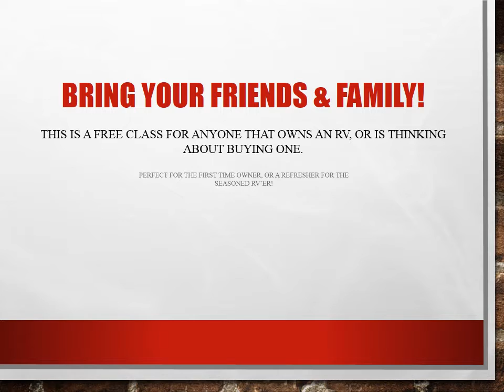FREE RV EDUCATION CLASS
FEBRUARY 20TH @ 7PM